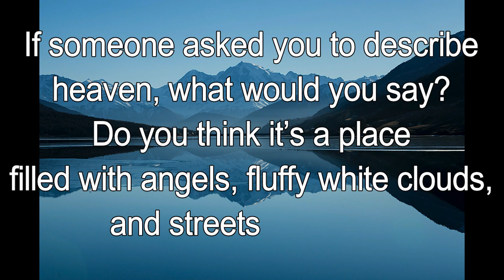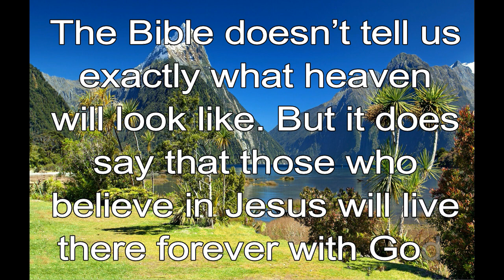365 CHRISTIAN MEDITATION 💙 BIBLE DEVOTION | JULY 5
Rejoice and be glad! You have a great reward waiting for you in heaven.